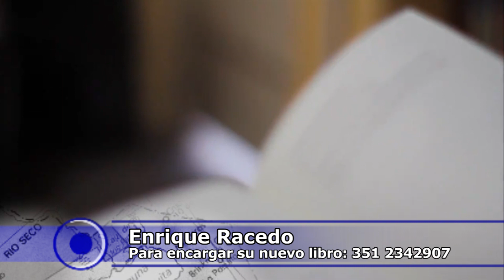Enrique Racedo, poeta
Informe del programa de televisión .Córdoba.ar, emitido el 28 de julio de 2018.